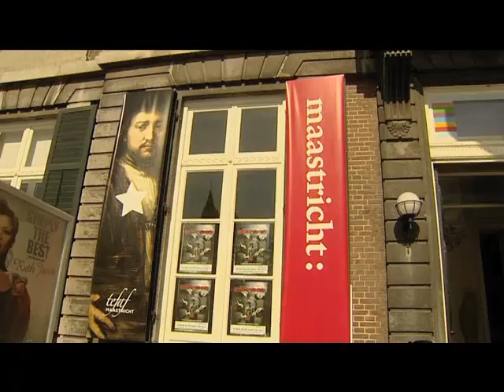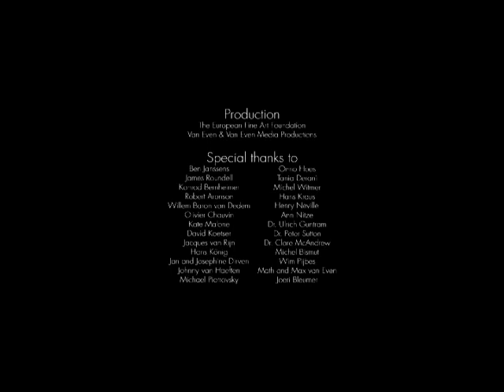TEFAF Maastricht Jubilee 1988 - 2012 | The European Fine Art Fair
TEFAF Maastricht The World's Leading Art and Antiques Fair ( 2012 Jubilee - 25 Years )

As a visitor to TEFAF Maastricht you will be present at an outstanding event, one that offers the best choice of the very best in fine art. You will have a unique chance to view and to buy paintings from Bruegel to Bacon as well as objects reflecting 7,000 years of excellence in the applied arts.

No where else will you find such an elegantly displayed selection of genuine masterpieces from more than 260 of the world's most prestigious art and antiques dealers from 18 countries.

No where else will you find such rigorous investigation of their quality, condition and authenticity. Every item is checked by one of 29 vetting committees made up of over 175 internationally respected experts.

And no where else will you find yourself in such a distinguished and stimulating company of dealers, academics, art critics, and collectors. During the week of the fair, anyone who is anyone in the field of fine art will be at TEFAF Maastricht.